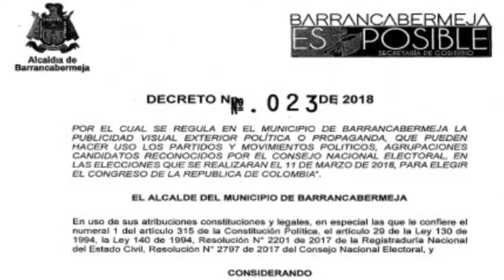Alcaldía regula la publicidad electoral por decreto